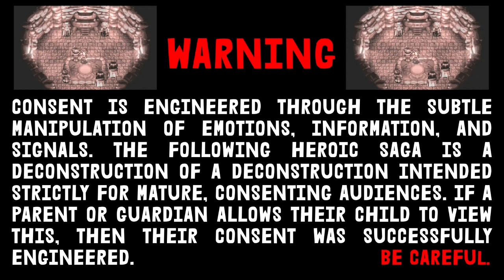The Trying of Isaac [#23 - Golden Sun Is A PsyOp]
Isaac undergoes the beginning of the Colosso Trials at the behest of Babi, an elderly king who may hold the secret to the Lost City of Pharmacist. Nobody tells Garrett.

Credits and "Last Time On Golden Sun" theme by @TheNobleDemon!

New episodes premiere 2-3 days a week on Youtube.